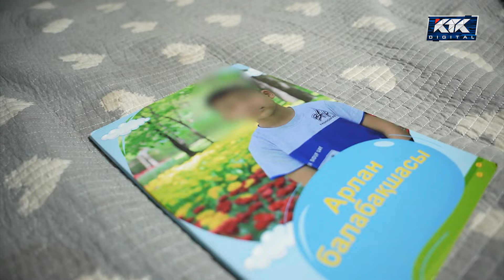Астарлы ақиқат: Бала керек пе? / анонс